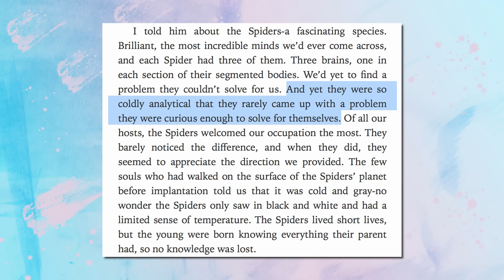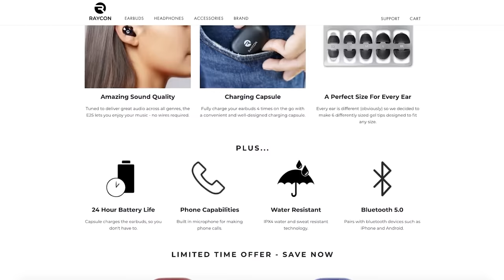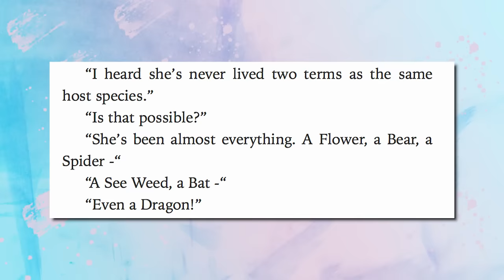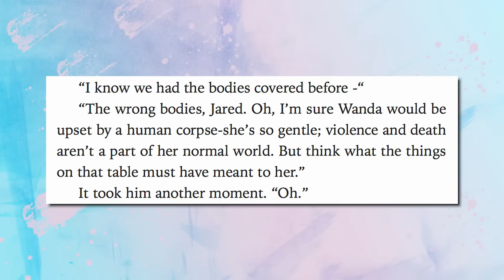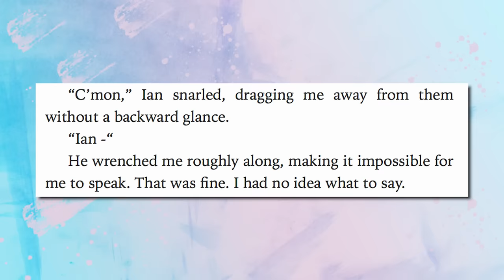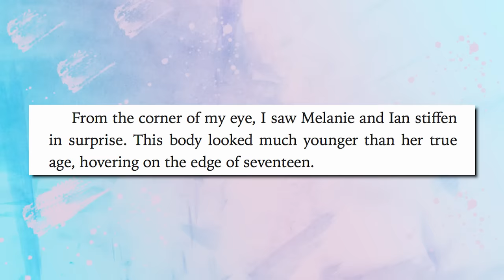I finally read THE HOST and it's kinda GROSS - Explained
Stephenie Meyer WHY?